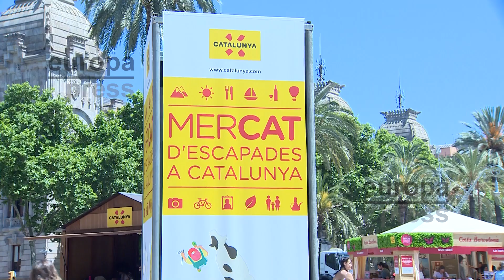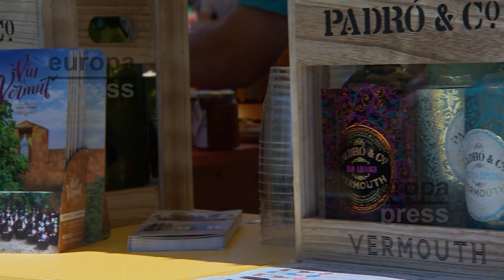Catalunya muestra sus atracciones turísticas en el Mercado de Escapadas en el paseo Lluís Compa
Una parte importante de las instituciones y de los sectores que aportan al sector del turismo en Catalunya participan del evento Mercado de Escapadas en Catalunya. Algunas de las empresas que forman parte del mercado se muestran satisfechas con la recuperación y la situación de su actividad económica.